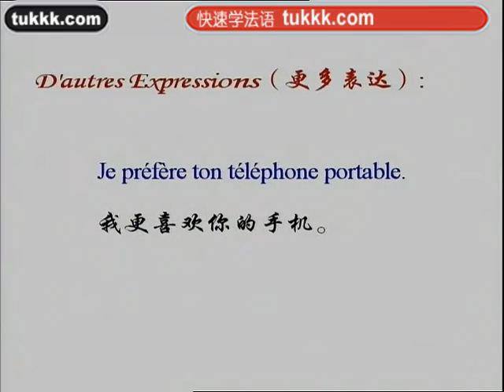法语学习3法语100句76（小语种口语网tukkk）